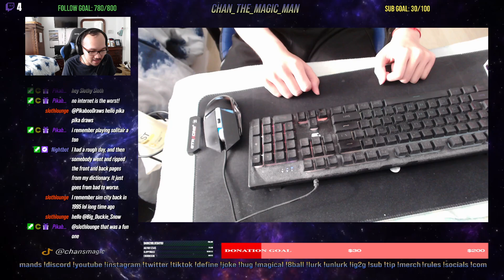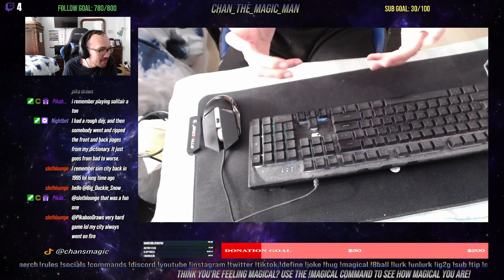✨CHILL AF STREAM ✨| Wordle + solitaire + Atari games + WOS (August 1, 2024)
via Twitch

0:00 : Intro
5:04 : Wordle
7:11 : Solitaire
15:10 : Pac-Man
21:26 : Tunnel Runner
38:25 : Words on Stream